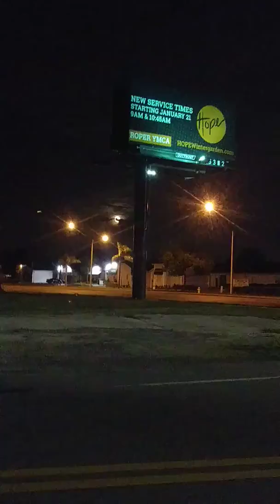Clouds behind the moon...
full moon for the United States of America was actually on the 1st April Fools on us